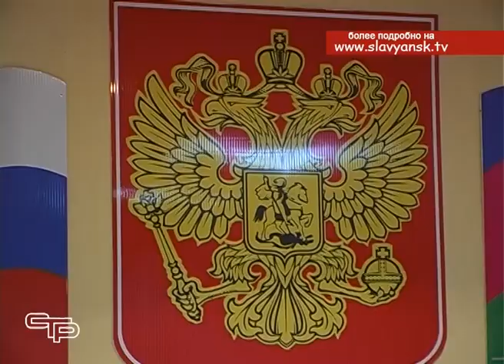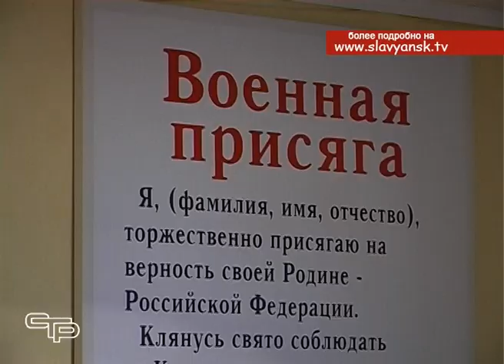Осенний призыв в армию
С 1 октября начался осенний призыв в армию.  В Вооруженные силы Российской федерации планируется отправить более 130 тысяч молодых людей. С каким настроением идут служить славянские мальчишки, расскажут наши корреспонденты.